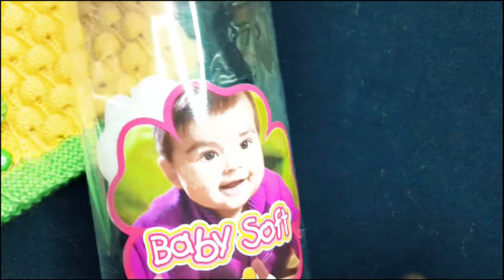Knitting a Beautiful Baby Cap and Baby shoe for 6-1.5yr | Part-2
Friends aj mai lye k aye hu beautiful baby cap. This cap is for 6 to 1.5 yr baby.

- How to make Baby shoes

- Here is Part 1 Video